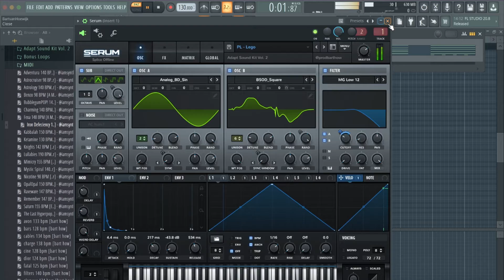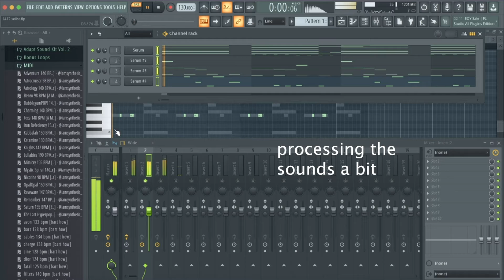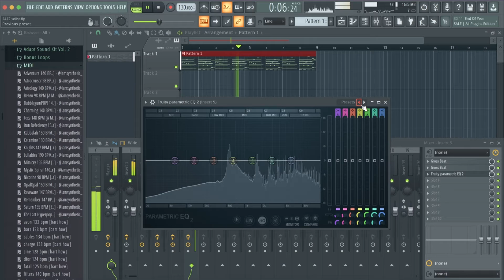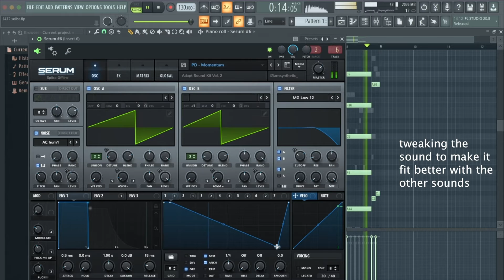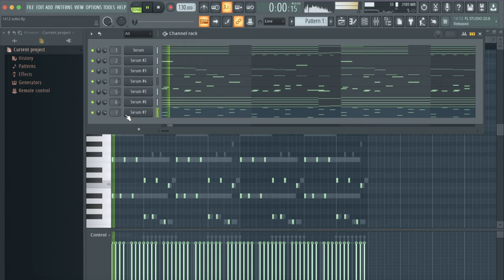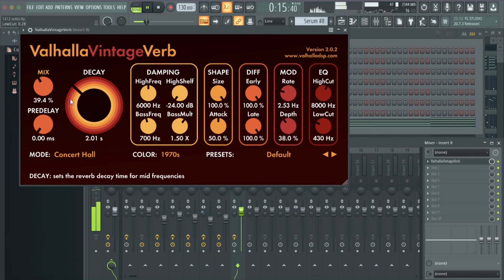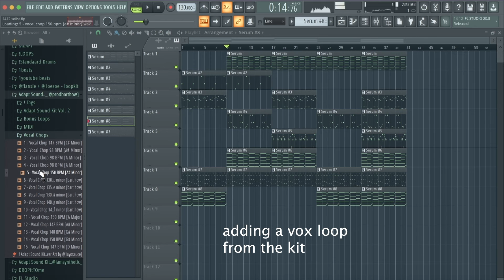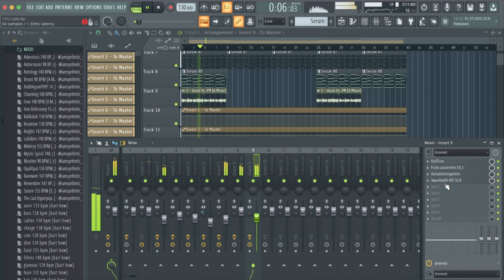How To Make CRAZY Hyperpop Melodies For Lil Uzi Vert | Hyperpop Melody Tutorial Fl Studio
Today we have Bart How with a new Hyperpop melody tutorial! Bart How will go over how to make unique Hyperpop melodies using his latest serum sound kit! Enjoy 👽